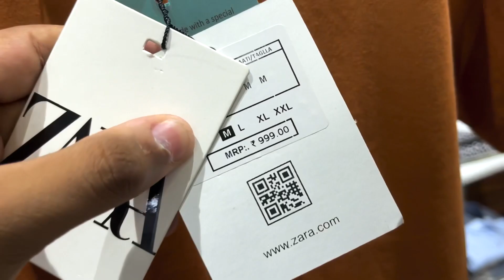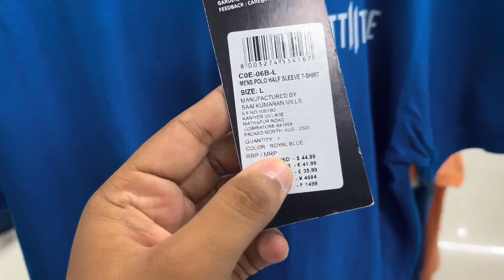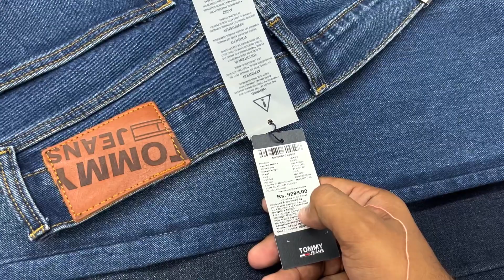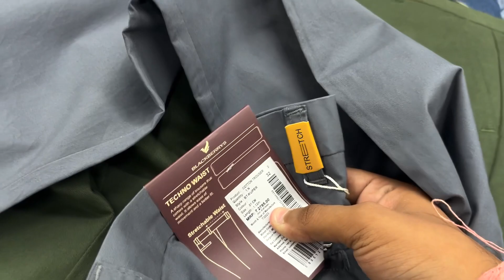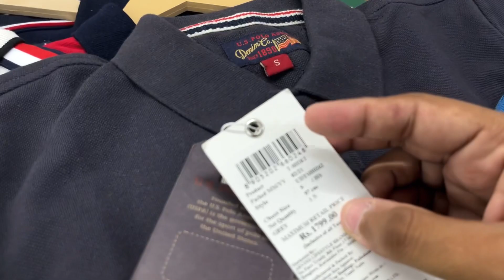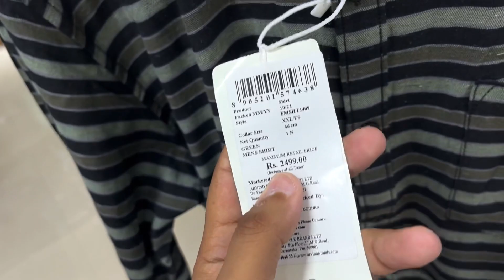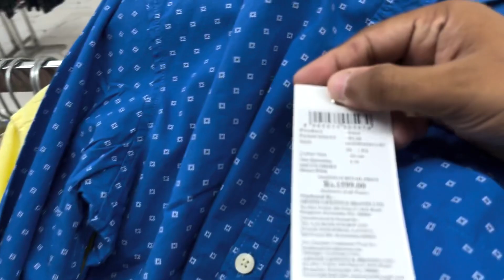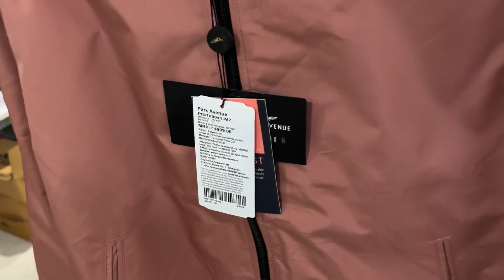100% Original | Tshirts @ 99/-, Jeans @ 290/- | Rakhi Special | Export surplus | Wholesale & Retail.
In this video we are going to show you cheapest branded clothes and branded shoes and i will be sharing some important information through this video.

100% Original Clothes | 130/- ONLY | Cheapest Warehouse Ever | Winter Colletion | Premium Brands...

For any queries or promotion.
Surplus Dot Com

Dawrka mor metro station pillar no 770 near amrit bar shala

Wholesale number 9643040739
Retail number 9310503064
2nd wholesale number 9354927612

WE ARE NOT RESPONSIBLE FOR ANY PROFIT AND LOSS ON ANYWAY. PLEASE CHECK BEFORE BUYING GOODS AND MAKE SURE FOR YOUR DECISION.

VIDEO COVERS . . . . . .

Expirtsurplus clothes:t-shirt,
Exportbrandsin95%off,
Hiddenexportsurplus,
Surplus clothes,
Export surplus wholesale market in delhi:
expirtsurplus other,
Benetton,
Warehouse,
Wholesale,
Men,
Quality,
Top,
Brand,
Shirts,
Tshirts,
Export surplus,
Garments,
Surplus,
Export,
Branded